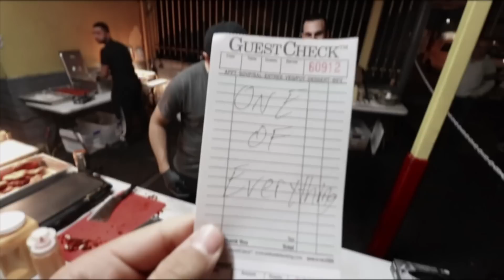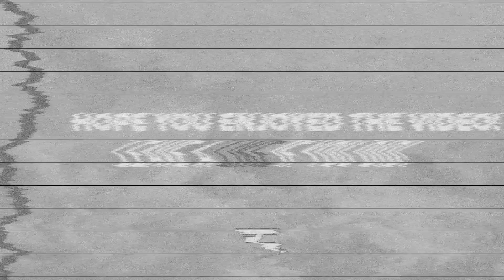FLAMIN’ HOT CHEETOS FOOD TASTE TEST!! *ENTIRE MENU*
I decided to go to burbank and test out this chicken spot where they cover their items in hot cheetos!!

► FAZE NIKAN MERCH! COMING SOON!